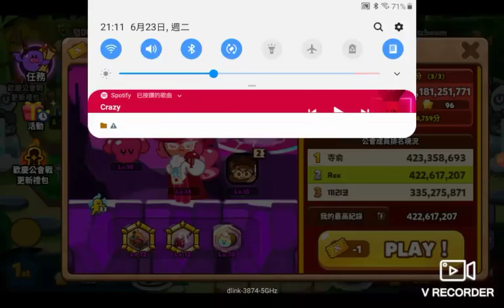Cookie Run Ovenbreak Guild Run arena 12 (Bamboo Forest Season)跑跑薑餅人公會戰競技場12深幽竹林季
Welcome to add me and my guild
Cookie Run Ovenbreak ID:DXZRY7769
Guild name:Super Victory
歡迎加我好友和公會
ID:DXZRY7769
公會名字:Super Victory